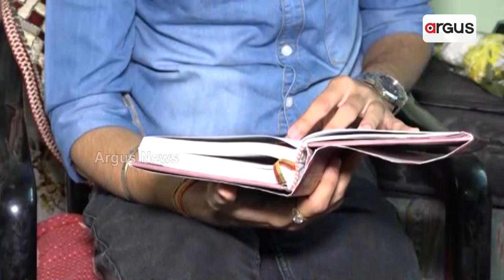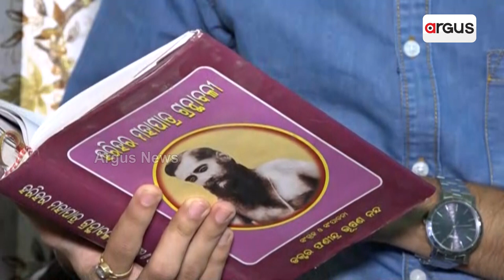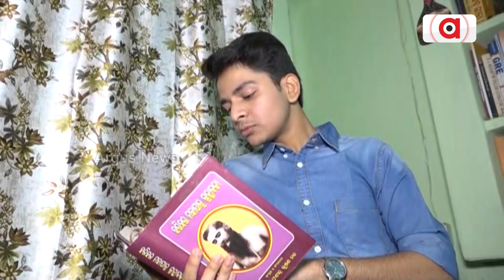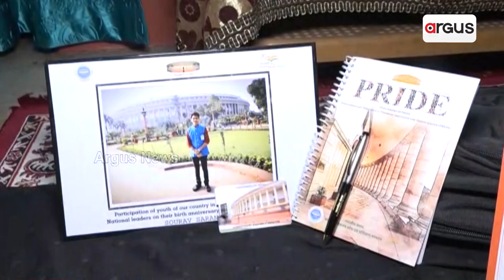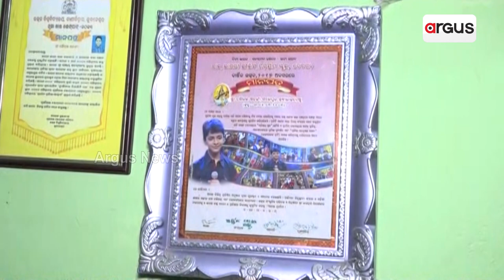Argus News Exclusive Interview With Sourav Sarangi